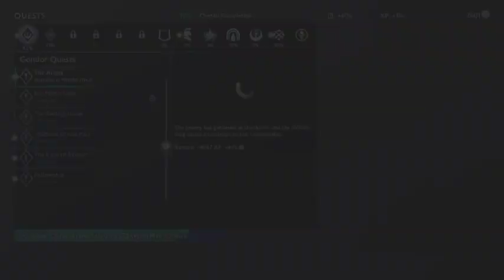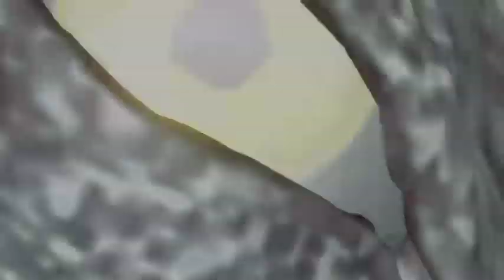Shadow of War Part 3